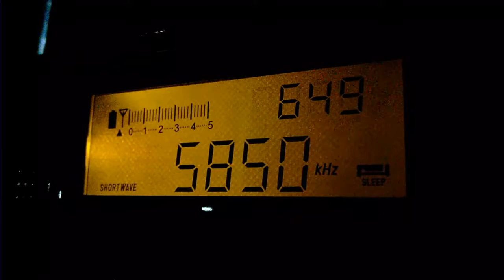5850 kHz WRMI "Radiopanorama"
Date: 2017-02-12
Time: 06:48 UTC
Receiver: Grundig G100
Antenna: built-in telescopic
Location: Sacramento, California